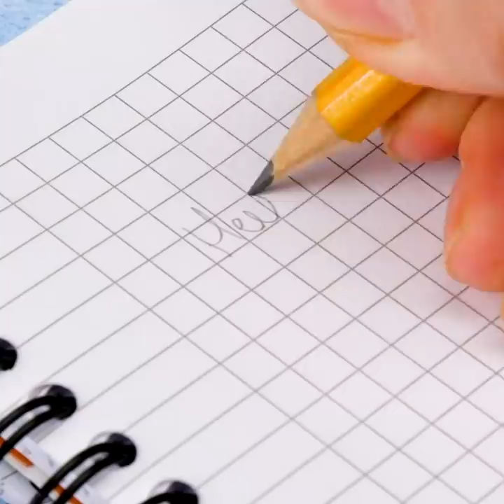Amazing Balloon Tricks And Science Experiments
Do you want to do new activities with your children or with your young cousins? Would you like to be the star of a talent show? Then check out this video. Here we will show you many balloon experiments that you can perform at any time. Use them to have a good time with the family or to cheer up and impress your acquaintances at a celebration. With these tricks, you will discover that science can also be beautiful and fun for everyone. Are you ready?

If you want to know about incredible experiments with balloons, watch this video. Here we will show you how you can use balloons for fun. Use a wooden stick to get through a balloon without breaking it. Create quick, beautiful slippers for an emergency. Use a bottle and a balloon to build a fun toy that will create floating smoke figures. You can even put together a game of mini hockey in your living room. Everyone can have fun together with these ideas and experiments.

TIMESTAMPS:
02:21 - Balloon that inflates itself
03:31 - Walk on balloons
05:31 - Trick for photos
06:48 - DIY Baseball Ball
08:23 - Make figures with steam